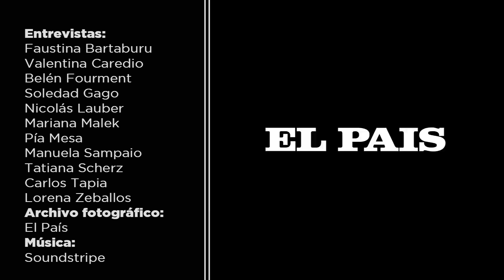Entrevista a Antonio Vizintín: A 50 años del accidente de los Andes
Antonio Vizintín fue uno de los 16 sobrevivientes al accidente de Los Andes ocurrido el 13 de octubre de 1972. Ese día el avión que trasladaba al equipo de rugby de Old Christians junto a algunos allegados cayó en el Valle de las Lágrimas dando lugar a una de las historias uruguayas más reconocidas a nivel mundial: el milagro de Los Andes.

"Quince minutos antes del accidente estabas en el último lugar y pasás al primero, te salvás del choque y te salvás de otra cantidad de cosas: del alud, de todo lo que pasó y seguís para adelante. Entonces te cuestionás eso, el porqué te pasan esas cosas, no tenés respuestas, pero es parte de la vida".

El 13 de octubre de 1972, un avión de la Fuerza Aérea Uruguaya se estrelló en la Cordillera de los Andes. Viajaban 45 personas, entre ellas, miembros del equipo de rugby Old Christians que viajaban a Chile a jugar un amistoso de rugby. Tras 72 días perdidos en la montaña, solo 16 personas salieron con vida.

Tintin Vizintín recuerda la previa del viaje, el accidente, la primera noche y el alud que los sorprendió y cambió sus planes.

Esta entrevista se enmarca en el especial "La hazaña de Los Andes"